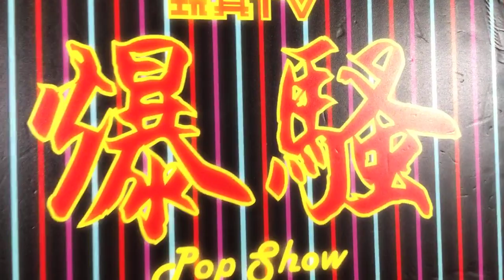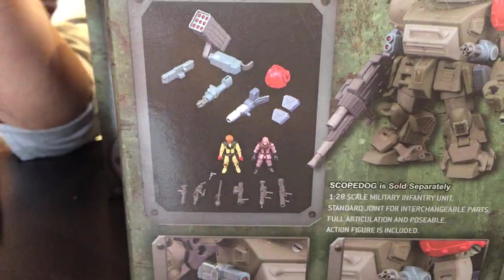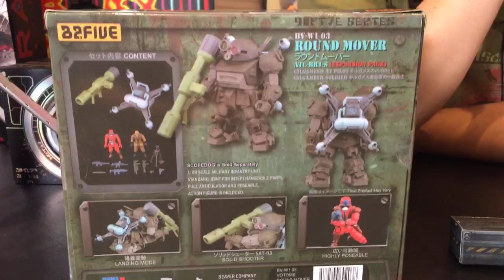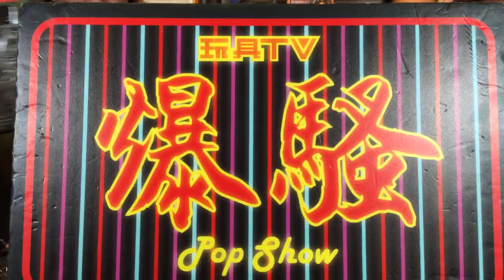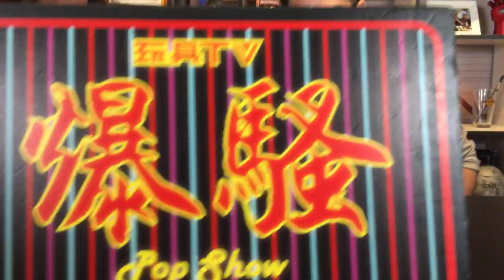TOYSTV S11 E8「爆玩具」B2FIVE系列《裝甲騎兵VOTOMS》SCOPEDOG ATM-09-ST BRUTISHDOG ATM-09-GC